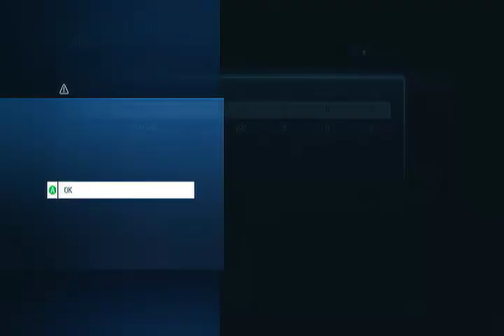Halo 4 Ep.3 "Griffball"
Pen and Quraishi decide to play the new Halo game :D